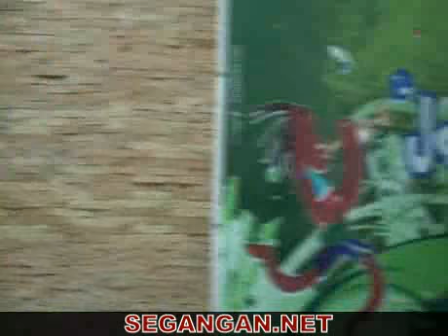ندوة صحفية لجمعية يسر 2